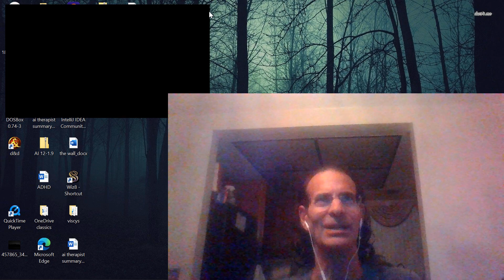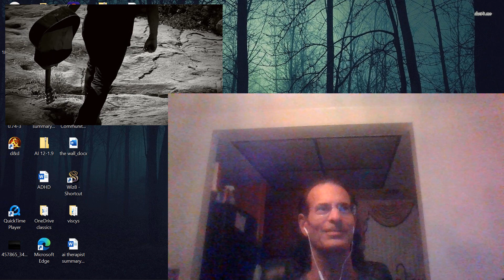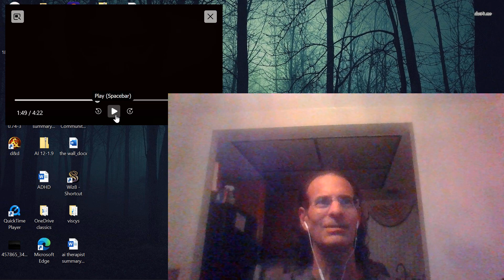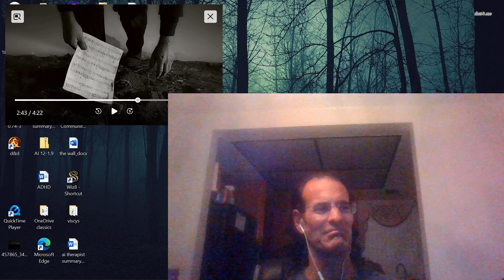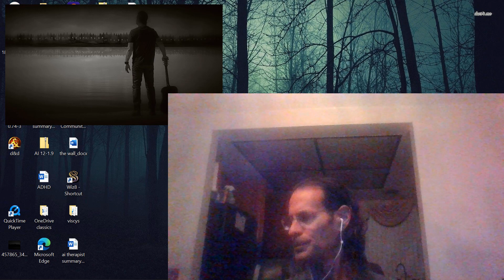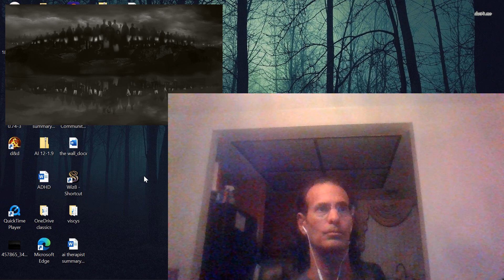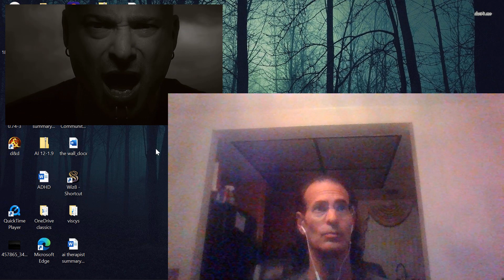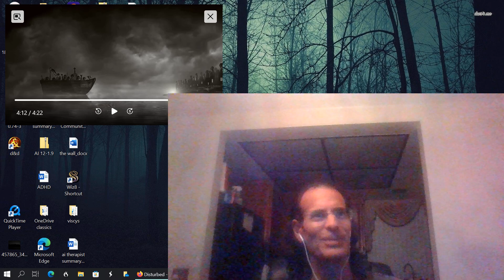psychotherapist/novelist reaction to Disturbed cover of Sound of Silence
psychotherapist/horror novelist/app creator's unique reaction to disturbed cover of sound of silence.
Performed by Disturbed - Vocals by David Draiman - Music by Paul Simon